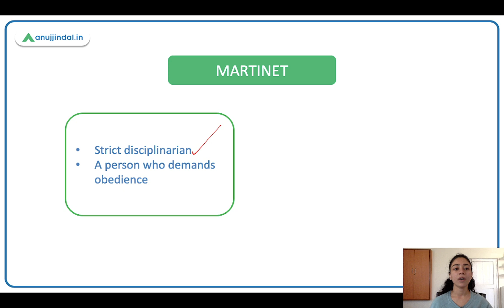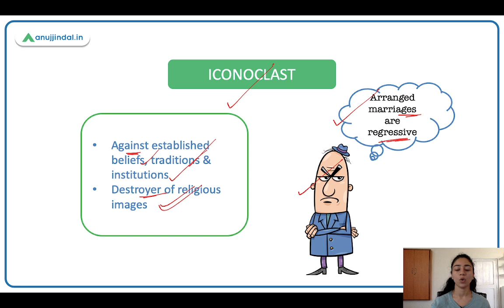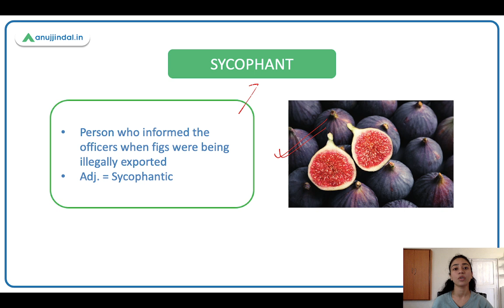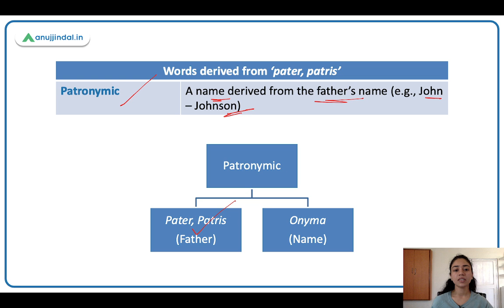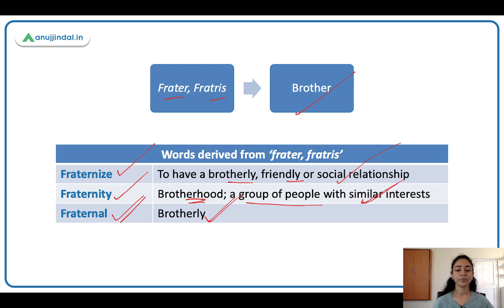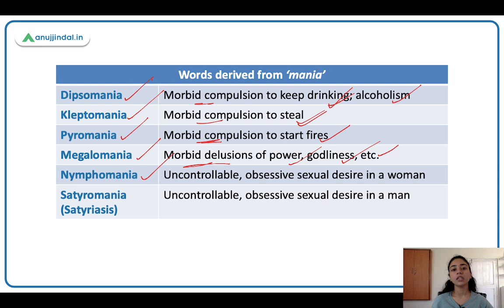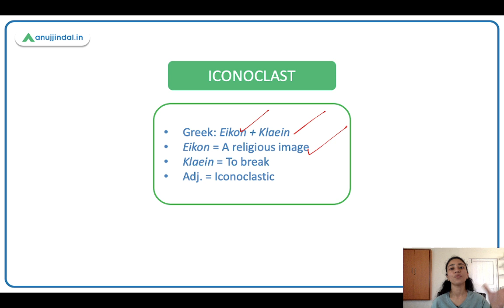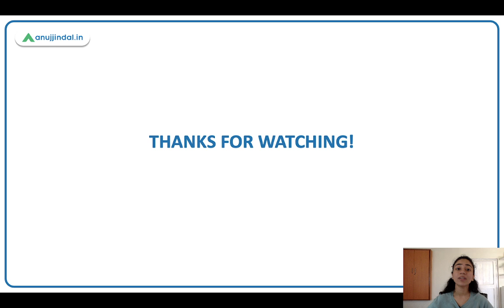Learn English | Word Power Made Easy | Class 09 - Romila Ma'am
Hello!
Psychology makes it clear that loving & being loved is important for our emotional health, but so is expressing our hostilities. It is normal to have anger or hatred towards a person we consider an enemy. In this session we will how to label our enemies.
Happy learning!